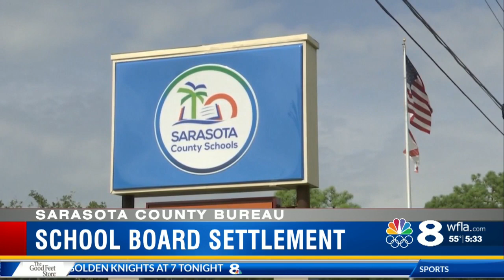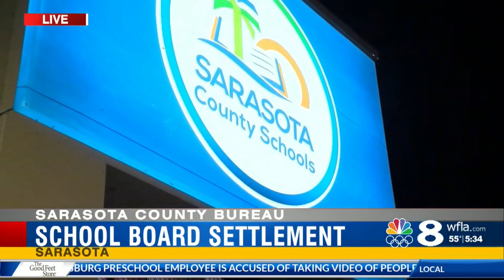Sarasota County Schools to discuss settlement in sexual harassment lawsuit